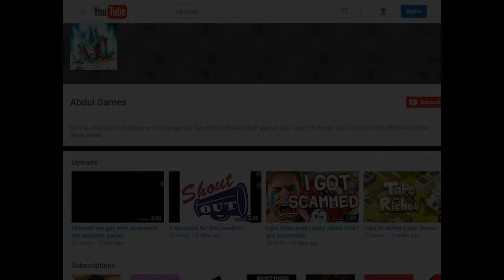Shoutout to Abdul Games